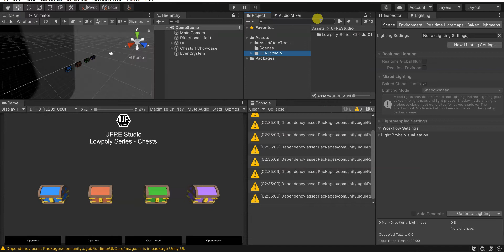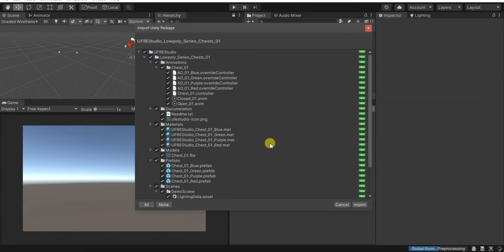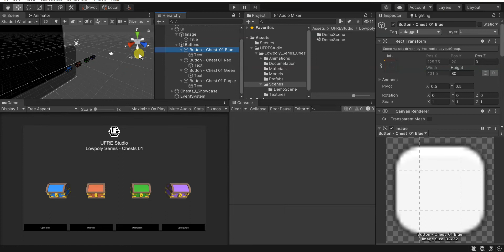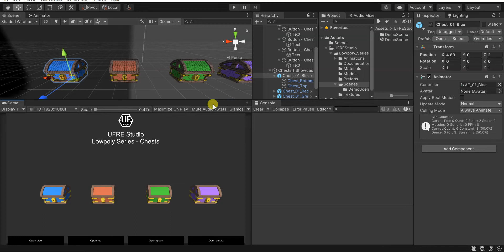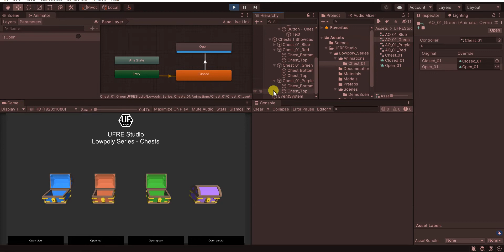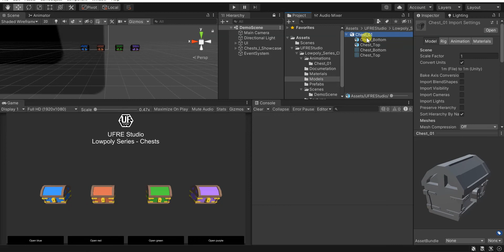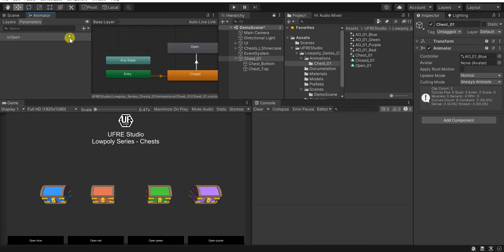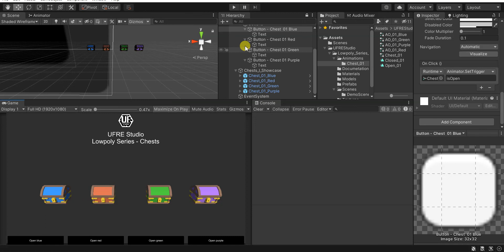UFRE Studio - Lowpoly Series - Chests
As a part of the Lowpoly Series
This is the first release of the assets series